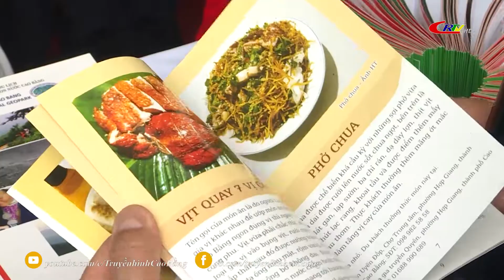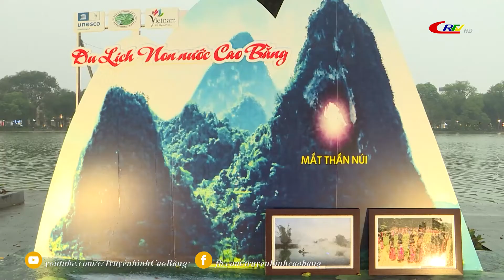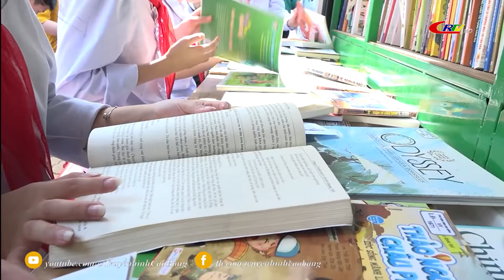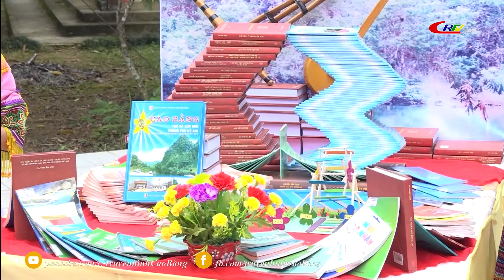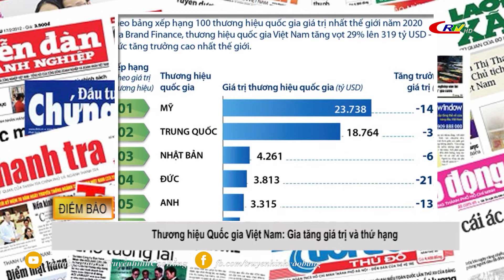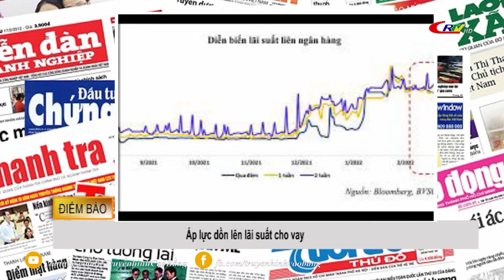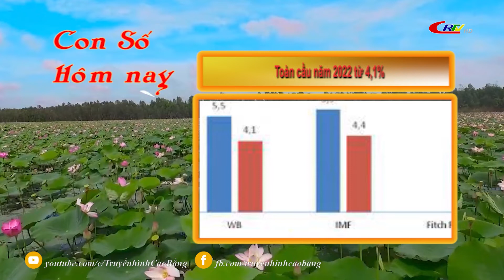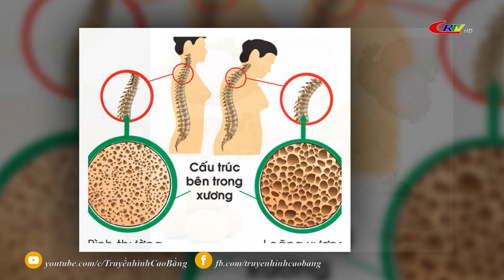Cao Bằng ngày mới ngày 21/4/2022